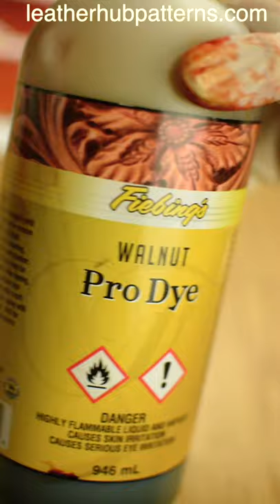Making a leather riveted wallet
Had a friend ask for one and we couldn't resist filming it. and make one yourself.

And our Instagram feed where we'd like to follow you back